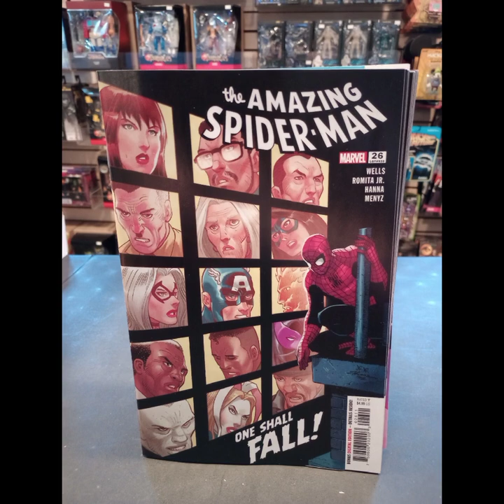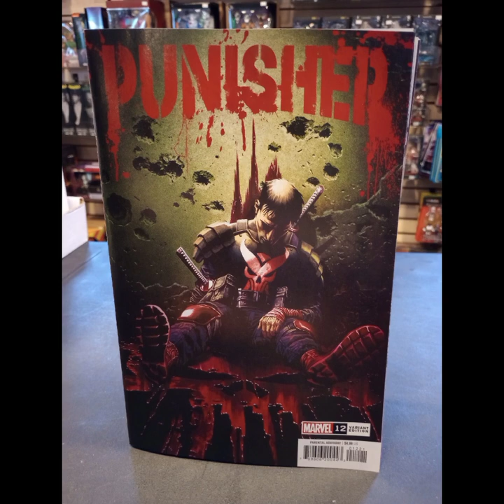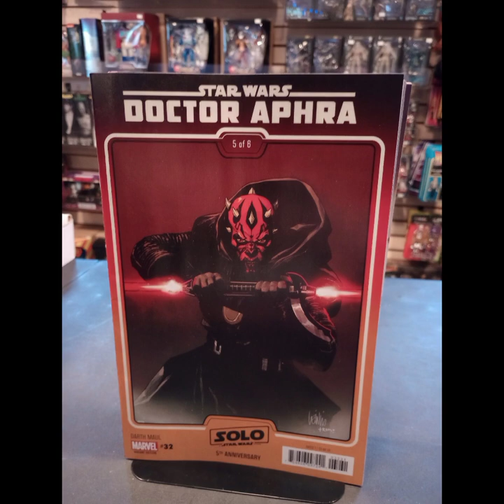Into the future part 1. Marvel Comics on sale next Wednesday May 31st 2023 ncbd 5/31/23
Gotham City Comics and Collectibles
151 N Country Club Dr